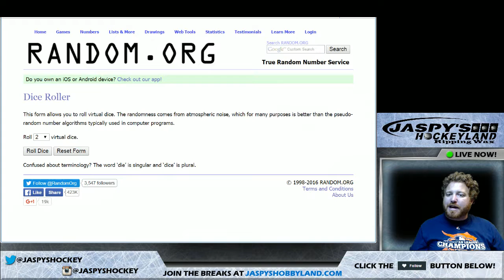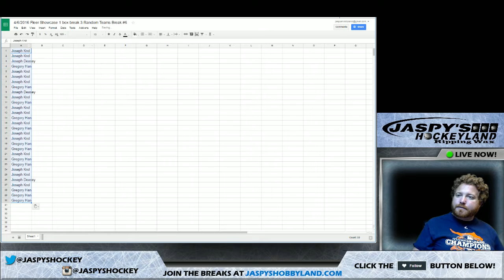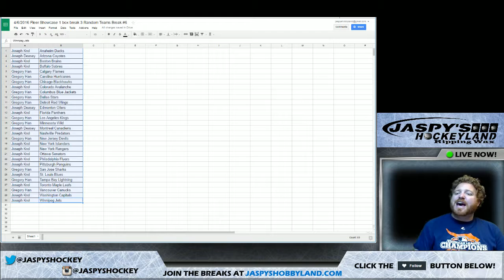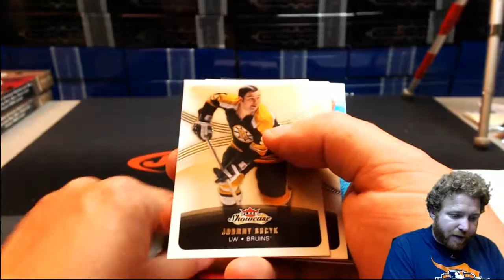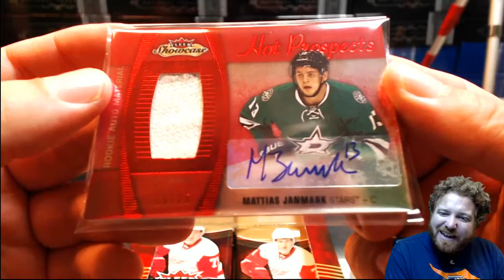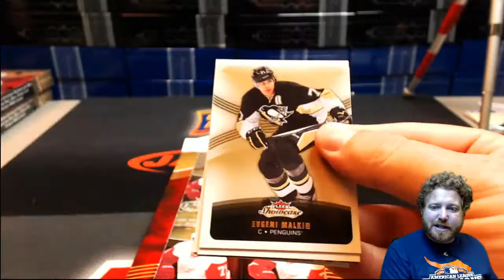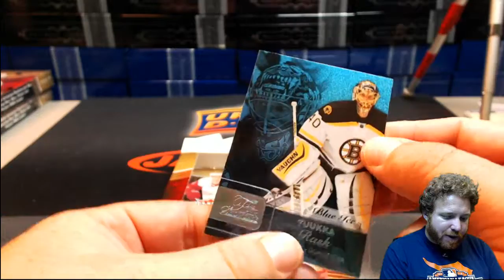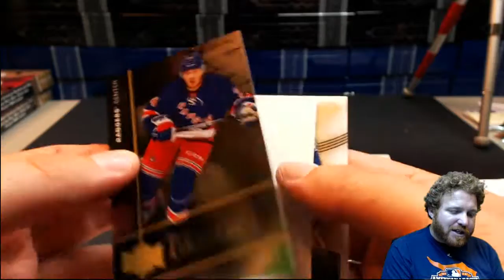4/6/2016 Fleer Showcase 1 box break 3 Random Teams Break #6